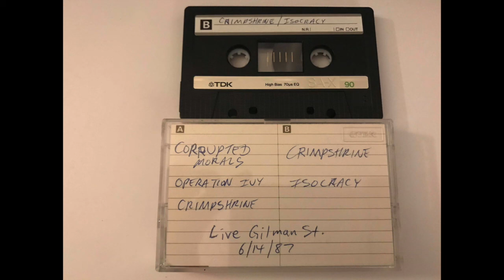ISOCRACY - June 14th, 1987 @ 924 Gilman St, Berkeley, CA [AUDIO]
ISOCRACY - January 23rd, 1987 @ 924 Gilman St, Berkeley, CA
Setlist:  unknown

Recorded by:  unknown
Source: SBD ANA(x)